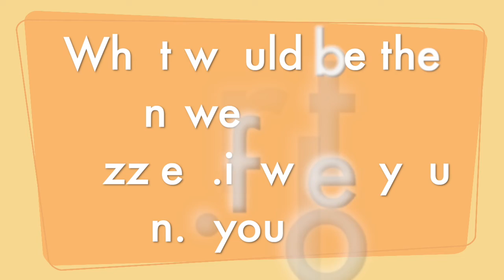"BLITZ WEEK" PUZZLE PIECE #1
Why hello there! Didn't mean to catch you off guard like that haha Today starts the first day of Blitz Week! You will be getting one mini puzzle, everyday, up until Sunday. Solve these pieces, bc you won't be able to participate without them!! Good Luck!! And Much Love!!